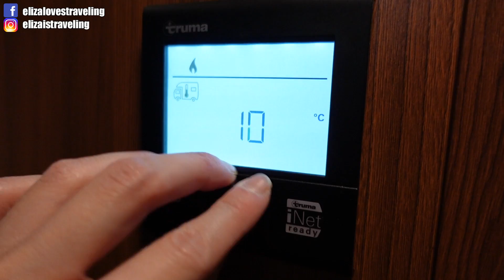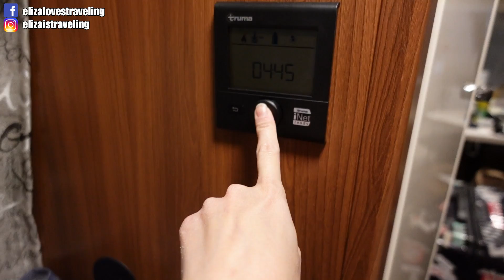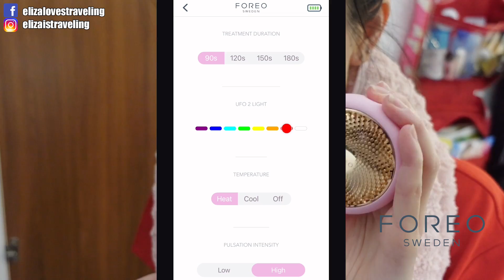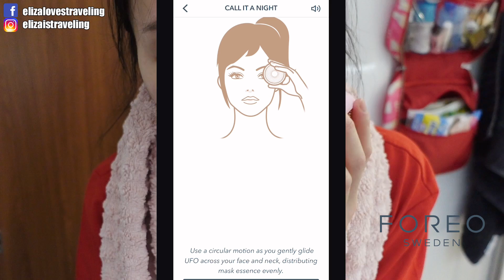我們要搬去南法以露營車為家?！在車上怎麼煮飯洗澡睡覺保養?!用台灣的食物塞滿露營車XD｜ft.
5/1-5/15 FOREO母親節活動，價格超優惠，快去看看吧

這次前往南法要待上幾個禮拜，
先試試看是不是真的可以以露營車為家，
之後可能會再挑戰更長的時間環整個歐洲XD